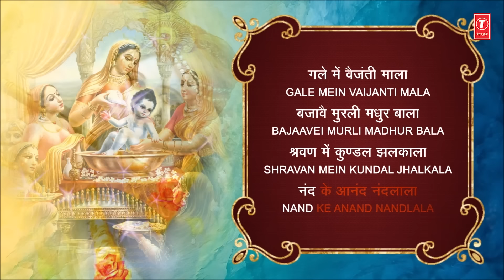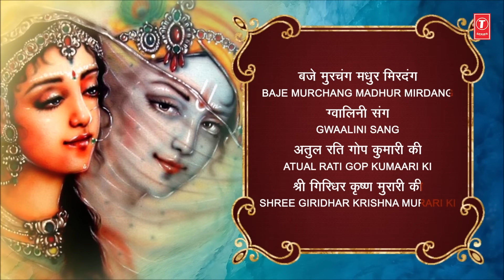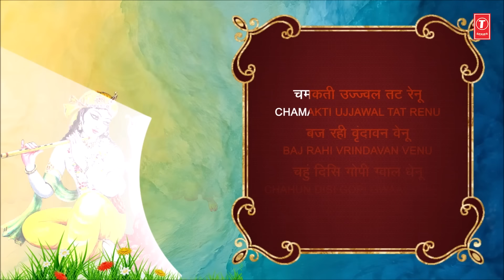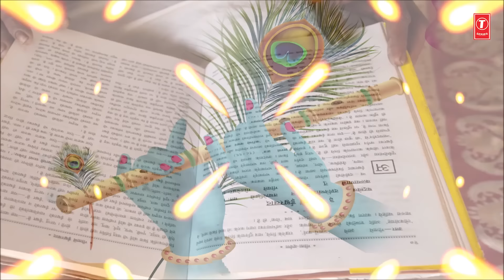गोवर्धन पूजा: Govardhan Pooja Special, Krishna Bhajans, Shree Krishna Sharnam Mamah, Amritwani,Aarti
गोवर्धन पूजा के शुभ अवसर पर श्री गोवर्धन गिरधारी जी की आरती का श्रवण नहीं किया तो क्या किया साथ में कृष्ण जी के भजनों के साथ भक्ति में लीन हो जाएँ
Shree Krishna Sharnam Mamah 00:00
Shree Krishna Amritwani 11:55
Aarti Kunj Bihari Ki 16:33
Hare Rama Hare Krishna 20:56
Music Label: T-Series

Krishna Bhajan: Shree Krishna Sharnam Mamah
Singer: Anuradha Paudwal
Music Director: Durga Prasad
Lyrics: Traditional
Album: Govind Hari Gopal Har

Krishna Bhajan: Krishna Amritwani
Singer: Kavita Paudwal
Music Director: Surinder Kohli
Lyricist: Balbir Nirdosh
Album: Krishna Amritwani

Singer: MAHENDRA KAPOOR
Music Director: Ved Sethi
Lyrics: Traditional
Album: Aarti

Ram Krishna Bhajan: Hare Rama Hare Krishna Dhun
Singer: Anuradha Paudwal
Lyricist: Traditional
Album: Hari Keertan Mala

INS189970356